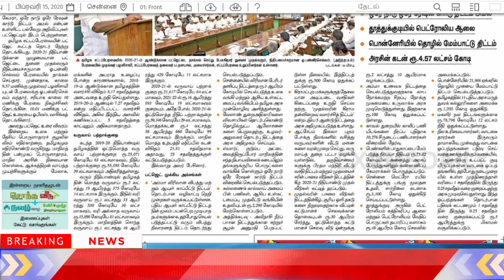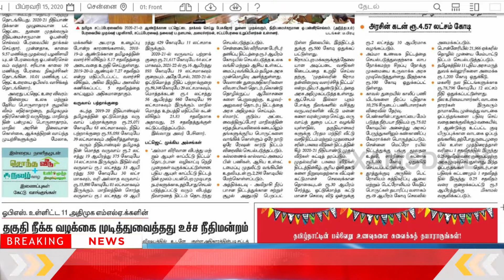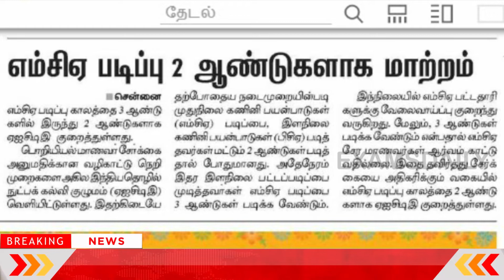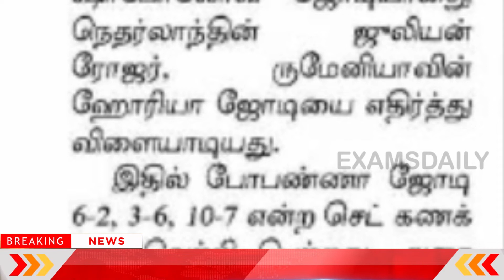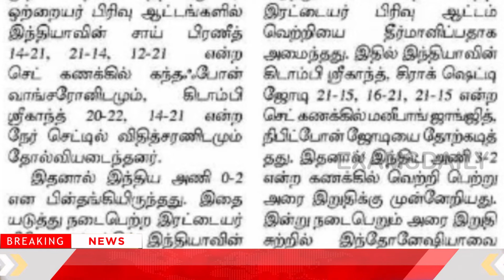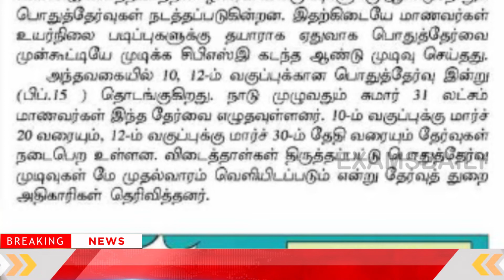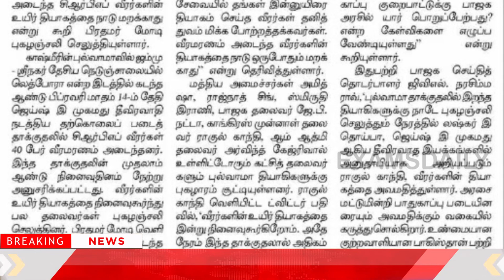இன்றைய செய்திகள் 2020 ||Today Current Affairs Tamil || 15.02.2020